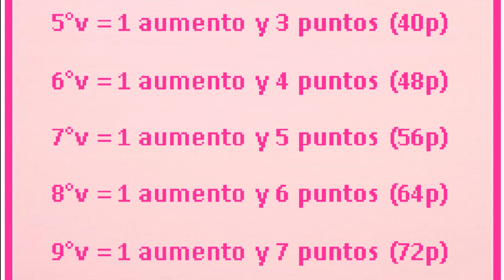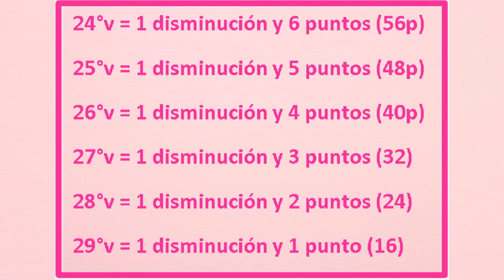Hishary, conejita amigurumi ♥♥ - tutorial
En este vídeo les enseño a tejer una conejita amigurumi
pueden compartir sus amigurumis terminados usando el chaskaamigurumis en Instagram